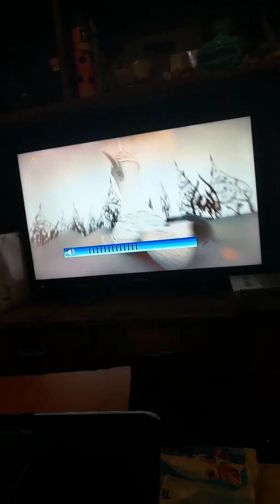AIMÉE SAYAH INTERVIEW 31_03_2018 AL MAYADEEN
AIMÉE SAYAH WITH ZAHY WEHBE  AL MAYADEEN INTERVIEW 31_03_2018